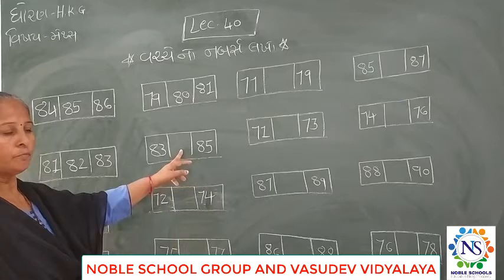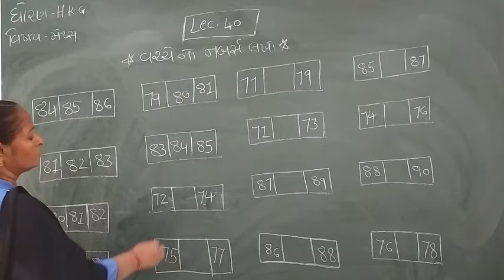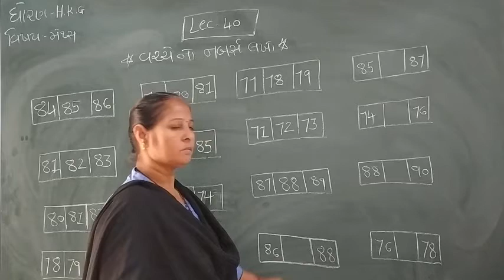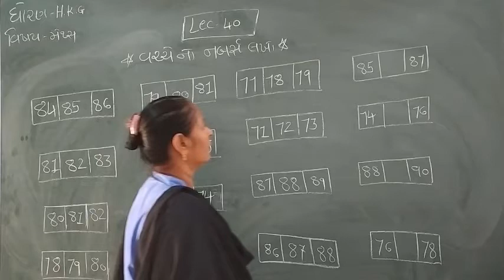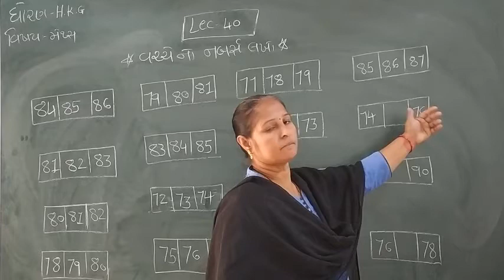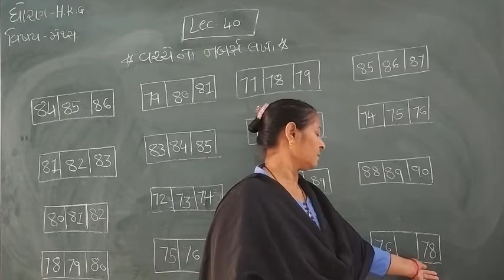Standard - H.K.G Maths Semester -2 Lecture - 40 By Raxitamadam